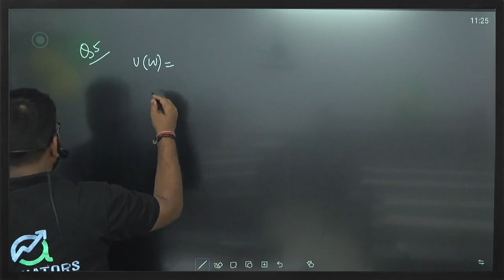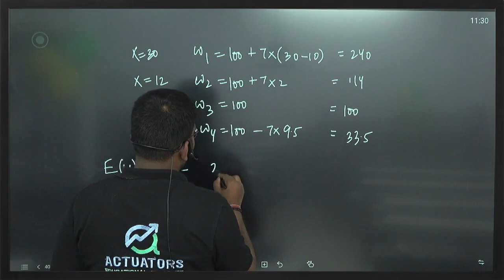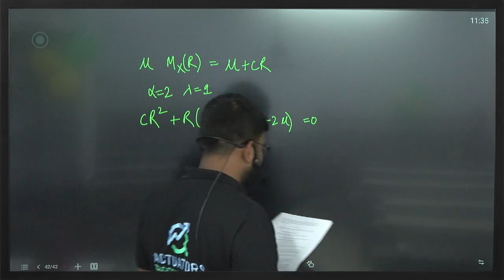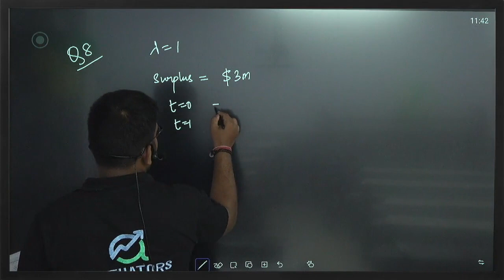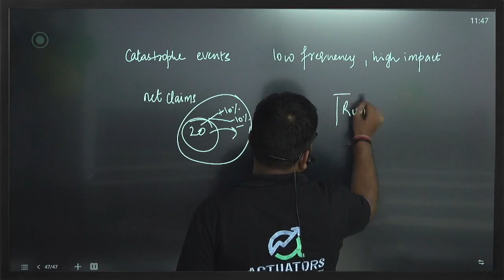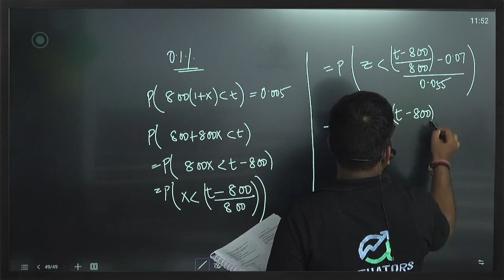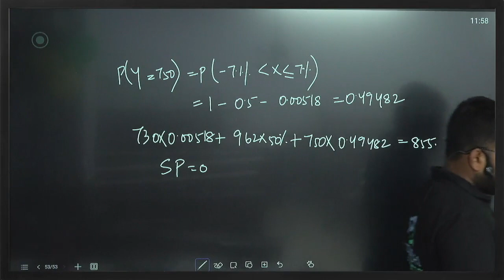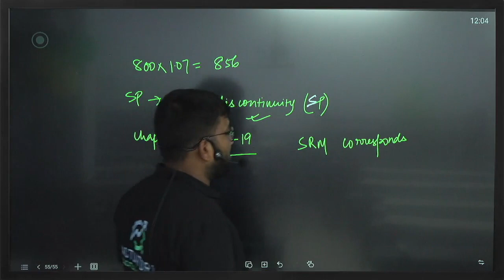17 | CM2A APRIL 2021 | Part 3 | CA Praveen Patwari Sir | IFoA